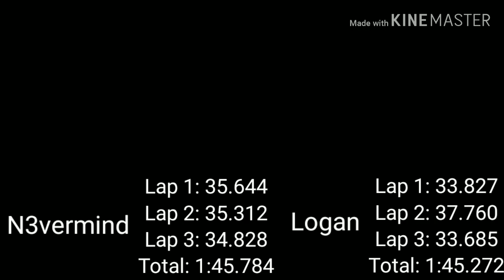[MKWii] Toads Factory World Record Comparison - TAS VS Glitch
The Toad's Factory Glitch was performed RTA for the first time just over a month ago. Following this, the world record has been pushed down, and is now faster than the no glitch TAS. This glitch is unique, because it is the only one where you are required to clip off a moving object. If you have any ideas for future videos, let me know.